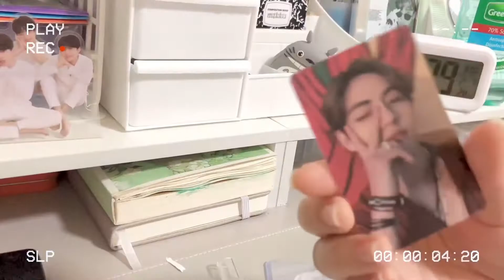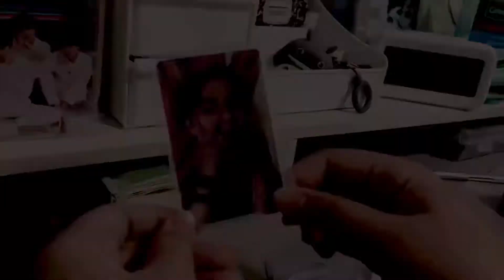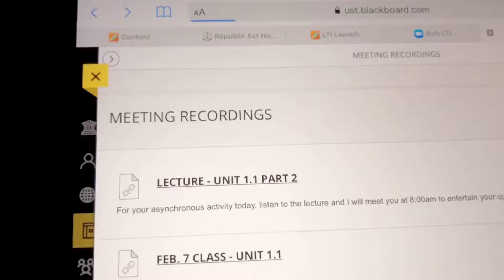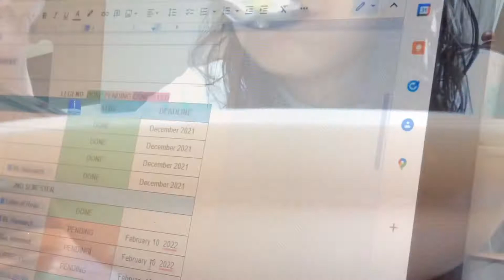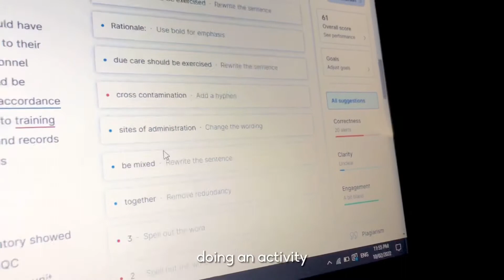🧋 a week in my life | café with friends, unboxing photocards